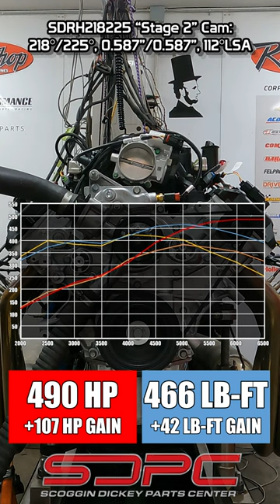Short: SDRH218225 "Stage 2" HEMI Camshaft